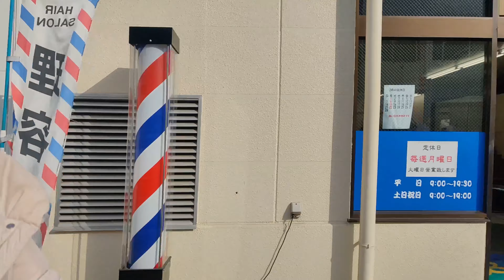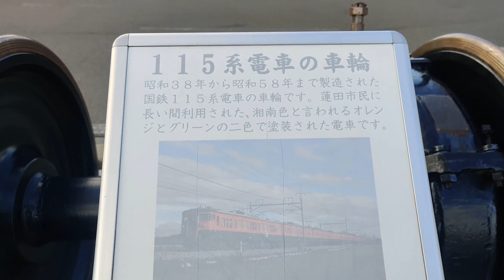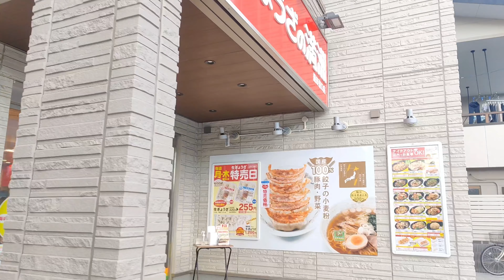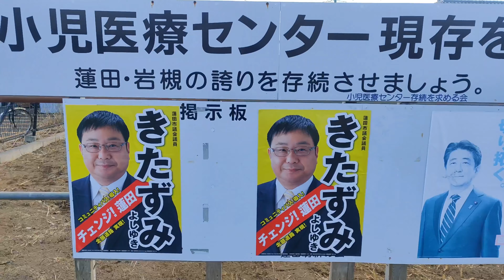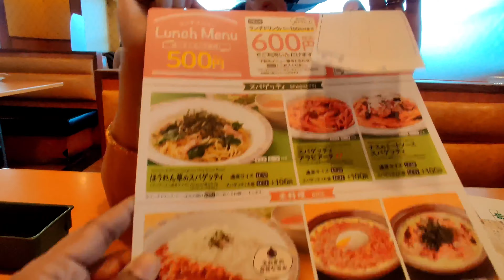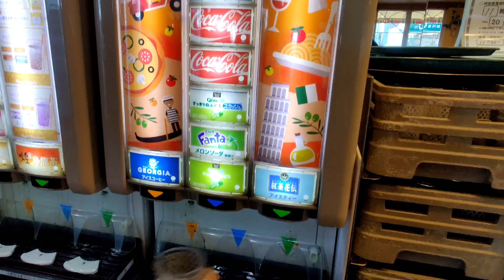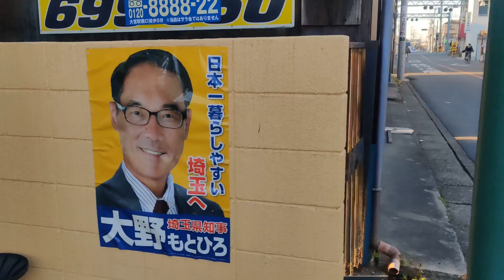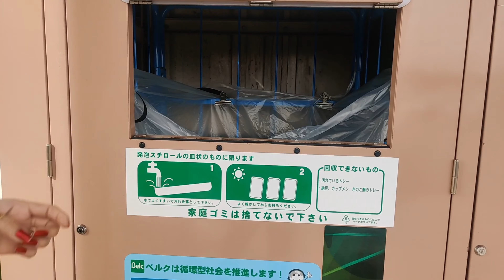जापान में हमारा पहला दिन।Lockdown over Japan begins.........vlog #7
Lockdown over japan begins
Vlog #7
Today ends our 14 day mandatory quarantine period.
We were home quarantined for 14 days into our home as it was a mandatory restriction which each & every traveler has to follow travelling to Japan .
We went for sight seeing around Maneesha`s neighborhood  and went for
Sizeriya restaurant for our Italian date .